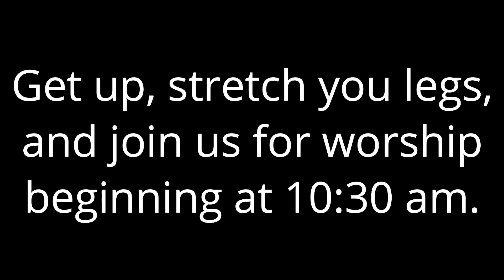Sunday School, April 5, 2020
Michael Hutcheson